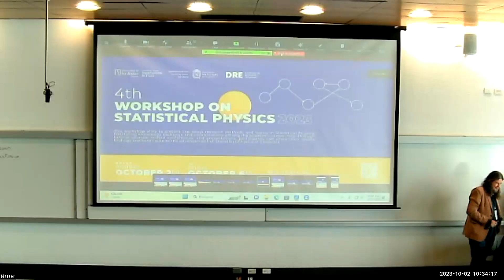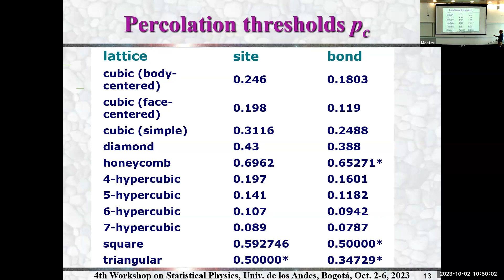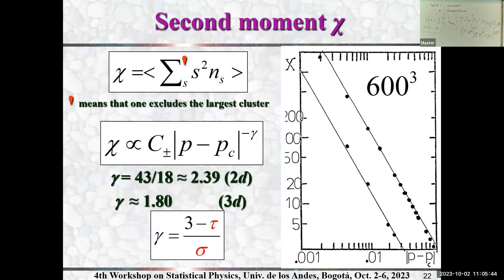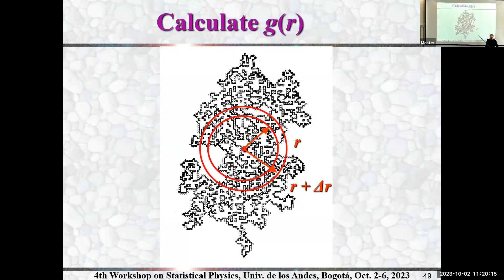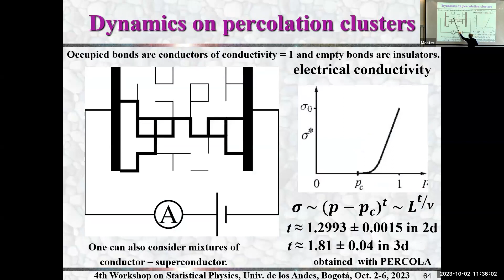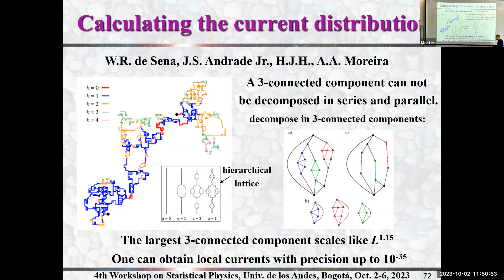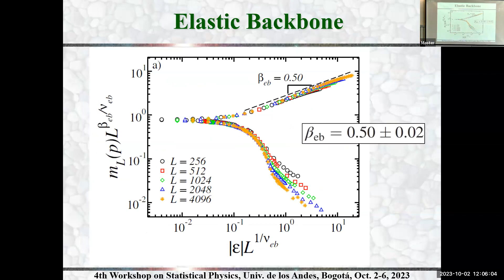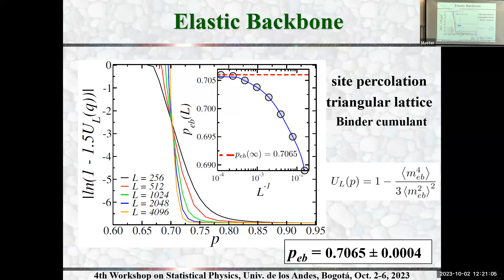Recent Advances in Percolation Theory - Hans Herrmann | Session 01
4th Workshop of Statistical Physics held at Universidad de los Andes and Universidad Nacional de Colombia.
From October 2nd to 6th, 2023.